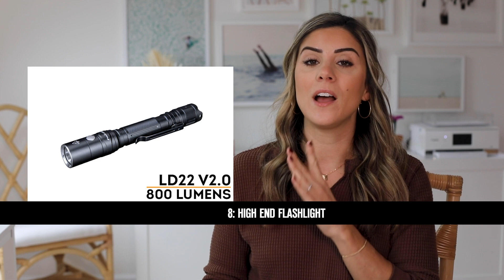BEST 30+ Christmas Gift Ideas for EVERYONE 2025 | links in description | 2025 GIFT GUIDE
Last week I asked you guys if there were any people you had trouble shopping for and you had a LOT. I narrowed it down to the top SEVENTEEN gift recipients and put together this gift guide! The top four of those seventeen got an even more detailed list over on the blog, check it out if you're looking for more ideas!

▬ Jump to the guide YOU want to see  ▬▬▬▬▬▬▬▬▬▬

0:00 - Intro
0:23 - Mother in Law
1:58 - Son in Law, Daughter in Law, Sister in Law, Brother in Law
2:30 - Grandparents
3:37 - Grandparents (From Older Grandchildren)
4:21 - Young Girl
4:45 - Young Boy
5:41 - Teenagers
6:12 - 20-somethings
6:33 - Father in Law
7:22 - Gift Swap
8:12 - Child's S/O
8:44 - Employees From Boss
9:05 - Teachers
10:11 - Mom
10:55 - Coworkers
11:36 - Mail Workers
12:21 - Husband
14:07 - You
15:55 - Shopping Tip #1
16:39 - Shopping Tip #2
17:07 - Shopping Tip #3
17:57 - Shopping Tip #4

Products/Shops Mentioned

$25 off bundle of 12 classes with code MCBRIDE

USE THIS LINK FOR AN AUTOMATIC $10 OFF AT CHECKOUT

Tip #1: Check Etsy!